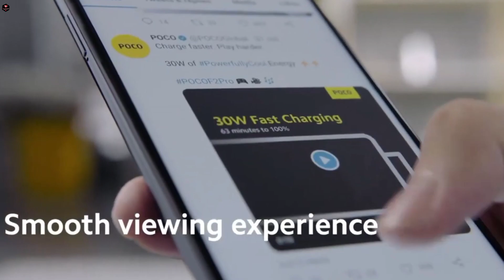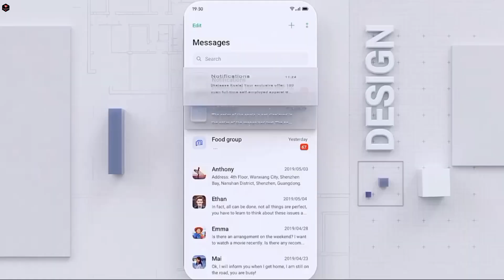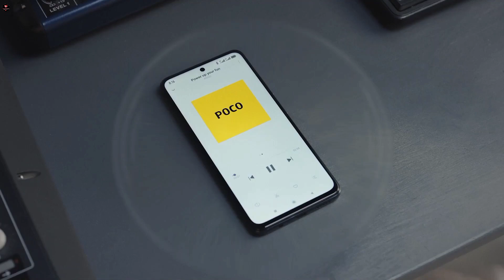POCO M5 Pro 5G- 50MP Camera ,8GB RAM,6000mAh Battery full Specs / POCO M5 Pro 5G